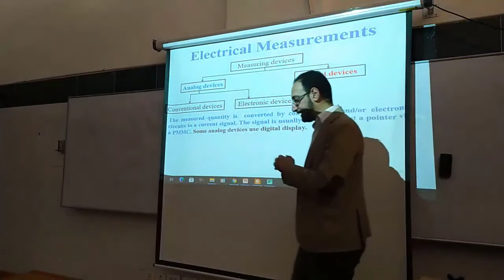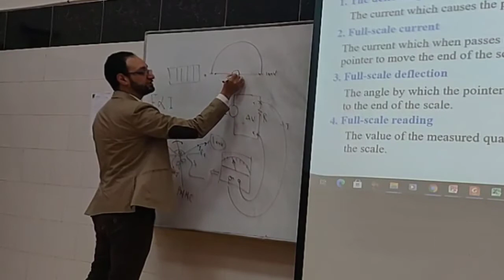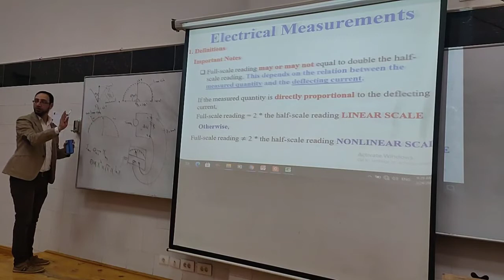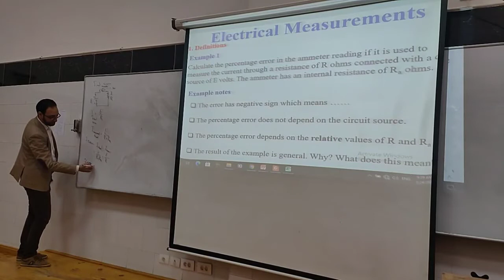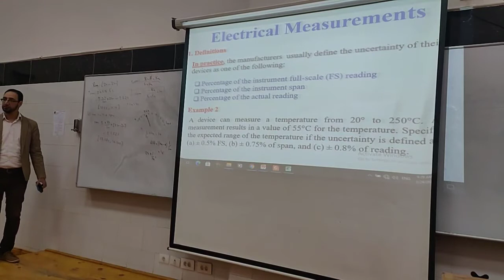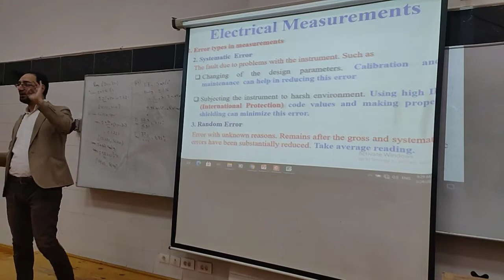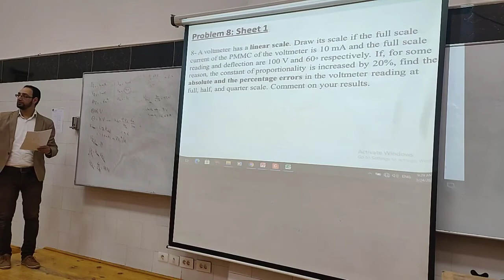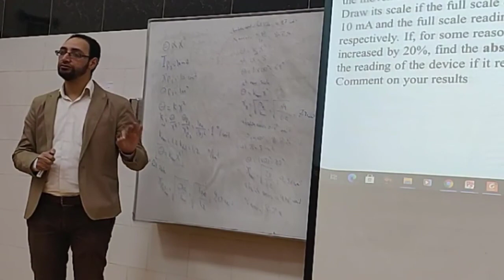Lecture 01 electrical measurements